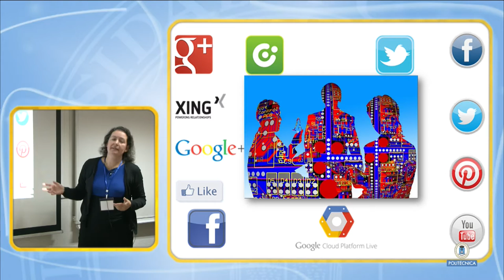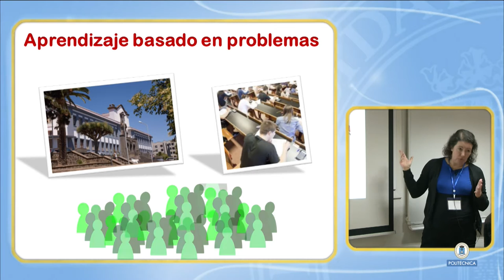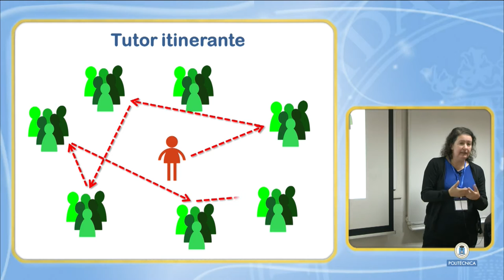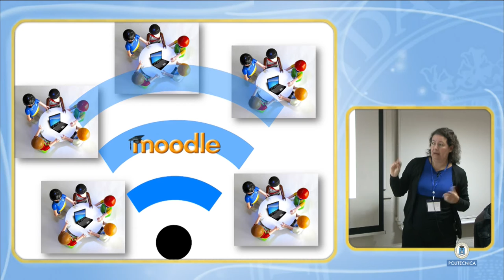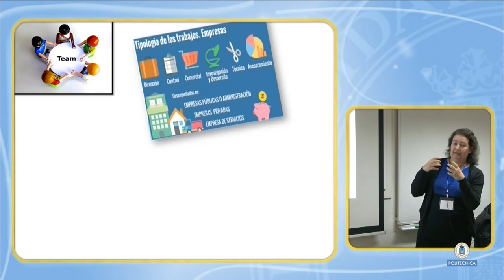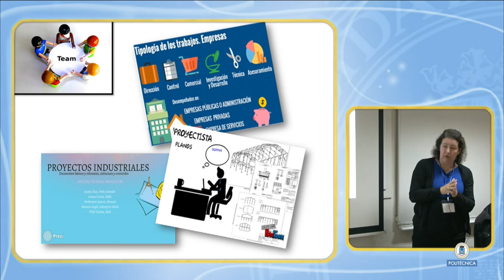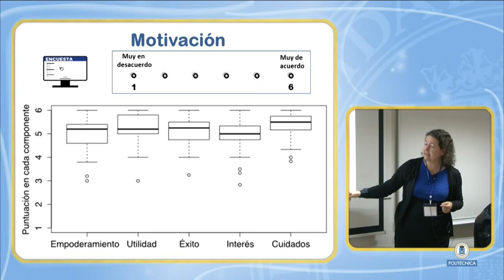CINAIC 2015: 62 Aulas Universitarias con Estudiantes Motivados- ¡Es posible!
"Conferenciante: Jorge Martin-Gutierrez, Carlos E. Mora Luis, Beatriz Añorbe Díaz, Peña Fabiani Bendicho, Antonio González Marrero y Eulalia Rodriguez Fino
Título: Aulas Universitarias con Estudiantes Motivados- ¡Es posible! CONGRESO INTERNACIONAL SOBRE APRENDIZAJE, INNOVACIÓN Y COMPETITIVIDAD.